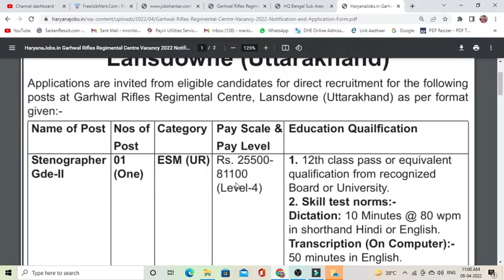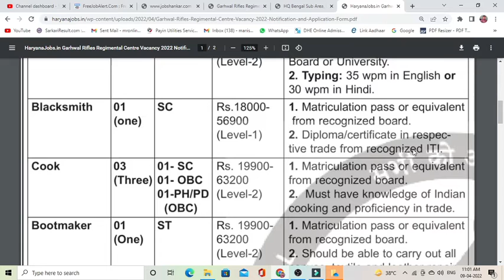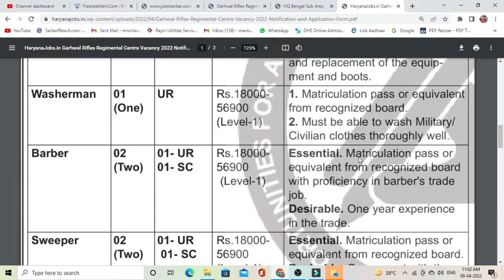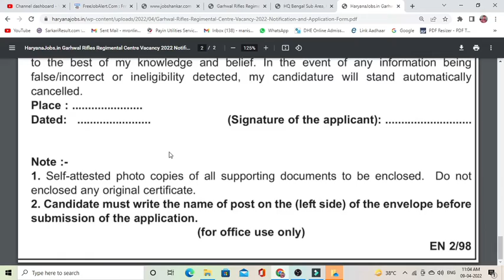Indian Army Garhwal Rifles Regimental Centre Recruitment 2022, Various Posts Offline Apply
Army Garhwal Rifles Regimental Centre Recruitment 2022, Various Posts Notification and Offline Application Form
Indian army form apply , offline form indian army garhwal rifles regimental Centre Recruitment 2022
indian army garhwal rifles regimental vacancy 2022
newgovtjobalert2022 bank job technical
offline2022 upcoming vacancy recruitment
2022 may aa nay vali sarkari nokri